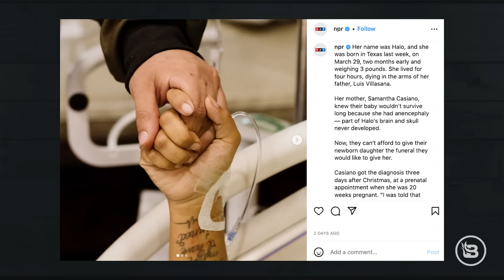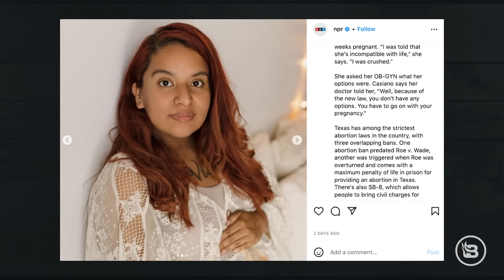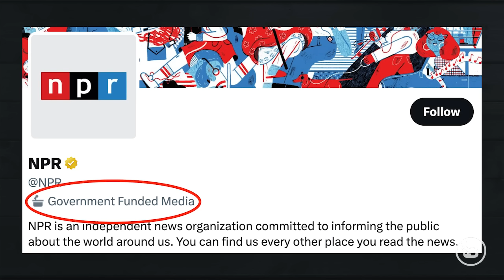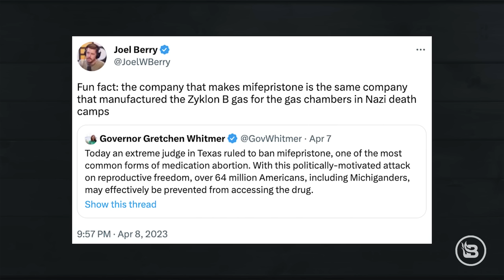Whoops: NPR Accidentally Reveals Brutality of Abortion | Ep 785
Today we're talking about a few stories related to abortion. First, NPR published a story about a Texas mom who couldn’t abort her baby (who was diagnosed with a fatal disorder) due to Texas’ abortion law, hoping to provoke sympathy for women who have to bring their pregnancies to term. Now the mother has claimed she cannot afford a funeral for the baby, who passed shortly after her birth. NPR appears to argue that it would have been better for the baby to have been dismembered than to be born and need a funeral. We explain why this ignores the absolute trauma of abortion, as well as the beautiful moment this baby got to see the face of her mother before she died. Then, U.S. District Judge Matthew Kacsmaryk issued a ruling which could stop the prescribing and distribution of mifepristone, one of two drugs used to perform abortions via pill, due to the FDA's flawed approval process. The opinion now waits for appeals from the Biden administration, but we discuss why this is a great win and could mean huge difficulties for getting abortions nationwide (as about half of abortions in the country are performed via pill). We also take a look at some of the drug's shady connections and why we should all be questioning its origins. We also offer some encouragement to be bold and stop looking for the approval of man when we face criticism for our faith.

Timecodes:

(00:00) Intro
(03:04) Encouragement
(12:50) NPR article on mom who couldn't get an abortion
(28:13) Judge halts abortion pill
(38:37) Leftist responses
(50:42) Scary origins of abortion pill

ExpressVPN — have more anonymity online. and get three extra months FREE.

My Patriot Supply — prepare yourself for anything with long-term emergency food storage. Get $200 of survival gear when you buy a Three-Month Emergency Food Kit when you go

Bambee — You run your business. Let Bambee run your HR. and type in "RELATABLE" at checkout.

Links:

NPR: "A Good Friday funeral in Texas. Baby Halo's parents had few choices in post-Roe Texas"